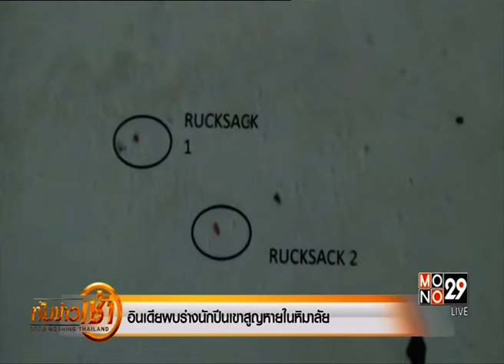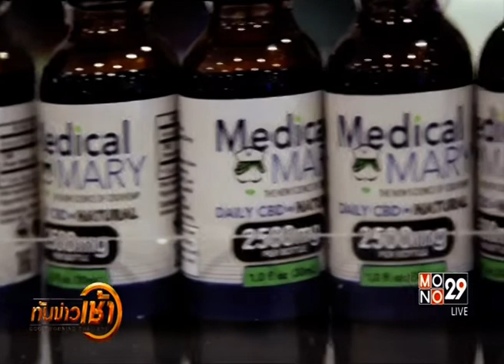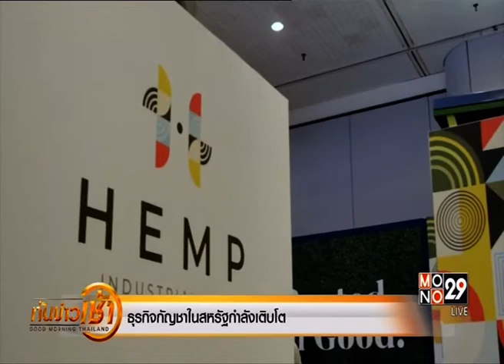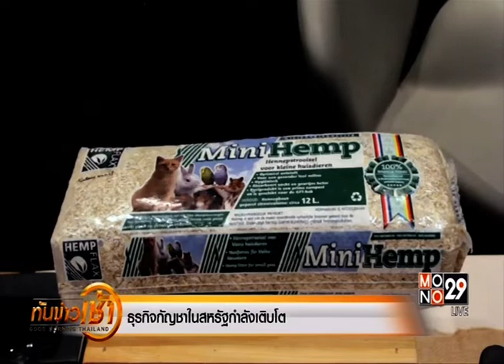◆★ 4JUN19 📎3 ข่าวต่างประเทศ ❝2019❞ 🌎 Abroad News 🌍 国外消息 🌏♟♟♟♟♜♞♝♛♚♝♞♜♟♟♟♟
✘ ❝ปักเป้า จุฬา❞ จำเป็นต้องงดนำเสนอ ❝เนื้อหาข่าว❞ ที่มีความรุนแรง ตามนโยบายของ YouTube เพื่อรักษาสถานะของบัญชีไว้ จึงเรียนมาเพื่อทราบ.

📹 👨‍ ❝ศาสตร์พระราชา สู่การพัฒนาอย่างยั่งยืน❞

Thanks 👏👨 คุณ ปิยลักษณ์ รักประทานพร 🌟👨 คุณ นนทกฤช กลมกล่อม💐👩‍ คุณ อัมภิกา ชวนปรีชา 🏆MONO29 📺 29🌷👍谢谢